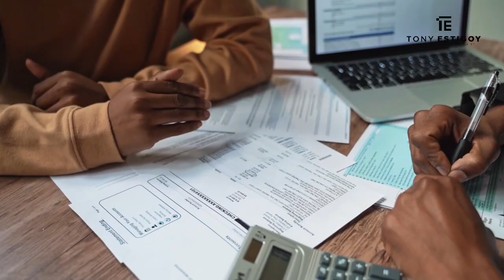Unlocking the Homebuying Process: Prequalification vs. Preapproval Letter Explained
Unlock the process of buying a home by understanding the key differences between a prequalification letter vs. a preapproval letter. It can make all the difference when buying a home. In this comprehensive video, we break down the crucial distinctions between prequalification and preapproval letters in the mortgage world.

The Sacramento region offers so many great things to do including access to the American River, the Sacramento River, and to Folsom Lake along with only being 90 minutes from skiing and 90 minutes away from the beach!

Why would you want to live anywhere else?

Living in Sacramento for 40 years and living in different area's of the city I've learned a great deal of the different neighborhoods. From tree lined streets to riverfront properties Sacramento has it all.

Thinking about moving to the Sacramento area? Contact my team now and let's help you find the perfect home!